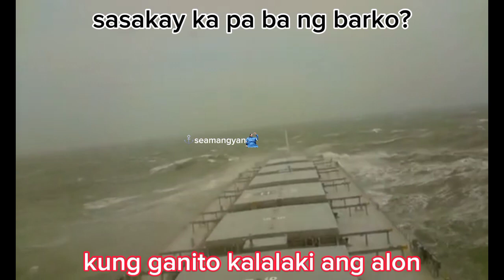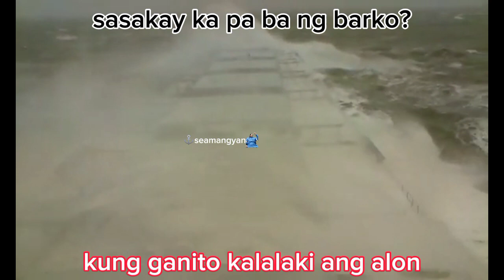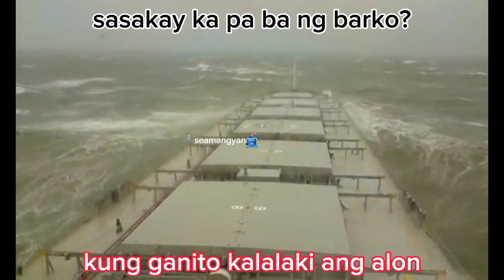hagupit ng bagyo sa gitna ng dagat | super typhoon